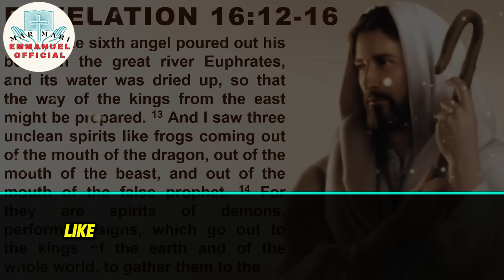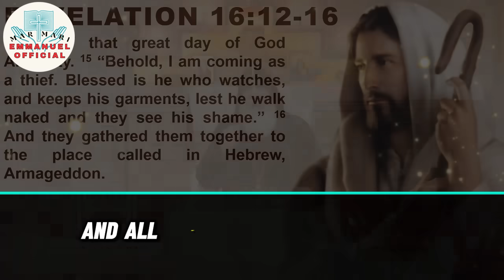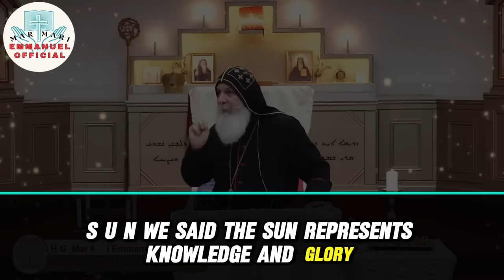GOD PREPARES TO ATTACK BABYLON - The Prophecy Will Be Fulfilled | Mar Mari Emmanuel